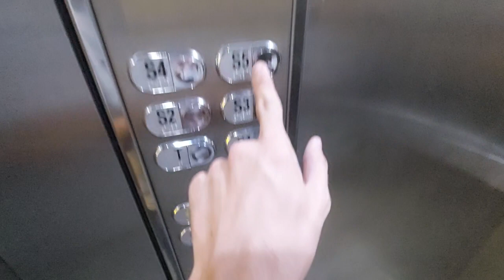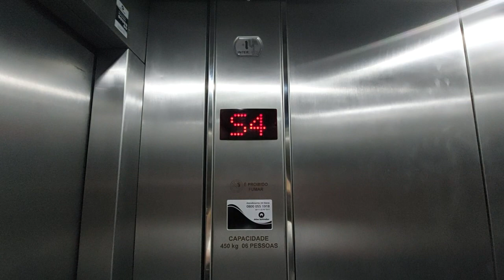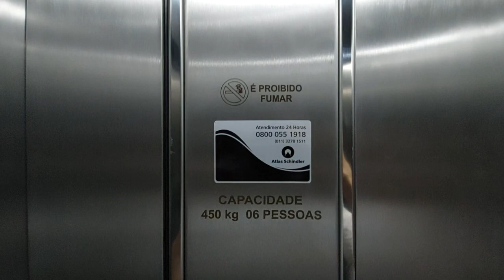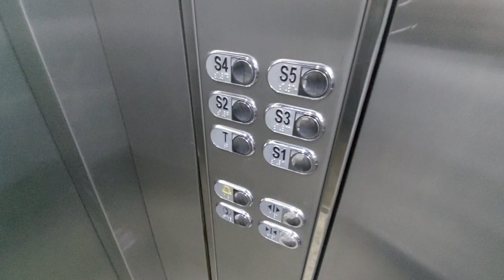Just Modded: Atlas Schindler 100L Atualle (mod. Interlifts) Traction Elevator - eTower P.S. - GO, BR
A recently modernized Atlas Schindler 100L Atualle traction, in the annex parking garage structure to a high-end offices tower.
This elevator was modded just last year (early 2021, video filmed in Oct./2022), by Interlifts, a local company, only a few months after I originally filmed it in November 2020.

I was surprised to come here in the previous year (2021) and see that this elevator just had been modernized. Wasn't expecting to see this get a mod out of nowhere, especially since it's not too old, with only 18 to 19 years in operation at the time. Staff related that it had to be mostly modded in early 2021 after a storm got water into the machine room and damaged the equipment there. Thankfully, the main elevators in the tower didn't suffer any damage and are still in operation with no issues. I have no video of those, yet...

The mod was really well done. Didn't change too much inside the cab (which wasn't in need of replacing anything), still mantained the original interior and the QKS8 door operator. Only the ceiling panel was replaced, with new LED spot lights. The old one was quite ugly too, so it was a good improvement. Rest remained as it was, very plain stainless steel interior with only a handrail in the back. Pretty well kept, pretty clean, looking quite good, conservation is as the usual for a more well-cared parking garage.
The fixtures had to be replaced as there is a new controller here, and they are quite good for generics. The new COP is made in the same width and height to fit in the place of the old one. Despite not being very different from most generics, it does look nice, uses ELX 400 buttons, has Interlifts's usual beeps, cartop voice module and flashing buttons. Their scrolling numbers and arrows animation is a touch I quite like.
Weird thing about the numbering is that they still kept the "S" in the garage floors, which would stand for "Subssolo", lit. "sub-ground", basement, but this goes UP... The correct would be G, for garage, and it's even weirder because the tower elevators do have these floors marked as G (though they only stop on G3/S3 and G5/S5 for some reason). Could've taken the new fixtures as an opportunity to make this small correction, but it's just a small thing most people don't even notice.

Performance is quite great, in fact, I say it runs far better now than when it was original. Runs very smoothly, the VF controller is really great, the speed changes are seamless, no more 2-speed motor jolts (even though those weren't too hard on this). During the trip it feels very light and has no shaking, vibration, etc.. Speed and leveling time haven't changed a lot. Really comfortable, I was surprised by how great the new ride quality is. Schmersal's controllers are the best around right now, highly reliable and hardly present issues! For a cheap model that only had to be modded because of unexpected external factors, this was a large improvement in the end. The new motor and brakes also sound quite epic (a bit loud too), with that echo-y sound through the shaft, especially when accelerating.
Maintenance was taken over by (or well, returned to) Atlas Schindler just some months before this video was filmed, after many years with it's modernizer, Interlifts. Let's see how Atlas Schindler does on this freshly modded elevator, and the 4 Excells serving the tower.

Specifications:
Manufacturer: Atlas Schindler (Mod. Interlifts)
Maintainer: Atlas Schindler (formerly Interlifts)
Model: S100L Atualle (partially replaced)
Fixtures: Linha MS Atualle (Mod. generic w/ ELX 400 buttons)
Type: Passenger Commercial
Hoisting: Traction
Doors: 2-speed sliding
Capacity: 420 kg/6 persons (apx. 925 lbs.)
In Service: 2002 (Mod. 2021)
Floors Served: 6 (T* - S1/S5)
Controller: Schindler Miconic FA, repl. Schmersal w/ VF-driven system
Motor System: Schindler W140 geared traction machine
Rating: 9/10 - Very well done mod, in fact I think it's much better than the original product. My compliments! Cab is still well mantained, new lighting improved it a lot, the fixtures look good and are well fitted. Ride quality improved, it's a day/night difference over the original, with the new VF controller, and the elevator just runs seamlessly and is much more comfortable. Really great job for a generic, I liked this one a lot, even more over a once boring and cheap S100L Atualle.

Shot: October 17, 2022
Camera: Samsung Galaxy A52